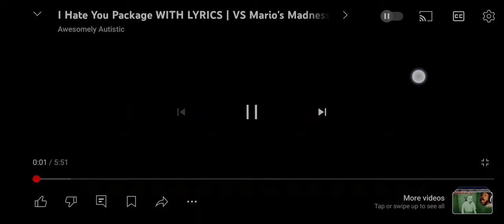Oh god no with lyrics (Not mine once again)